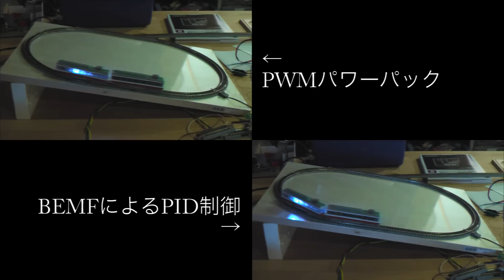鉄道模型用制御機器「BEMFによるPID制御の急勾配走行実験」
・詳細と質問は以下のブログまで「こだわり電車運転台」
Please see the blog(more developed record and controller)
・DCCに関してはこちらのブログまで
about DCC system,Homemade Decorder etc...

鉄道模型のNゲージを自作のコントローラで動かしてみる。特に市販のコントローラ（パ ワーパック）では低速運転や調整が出来ない。そこで、マイコンを使用してディジタル制 御（PWM制御）を用いて模型を走らせてみる。特に実車の運転操作や動きを中実に再現したり、駆動音をモータ無改造で発生させたりしている。マイコンを使用しているので、プログラム次第では様々なVVVF音や走行音を再現できる。